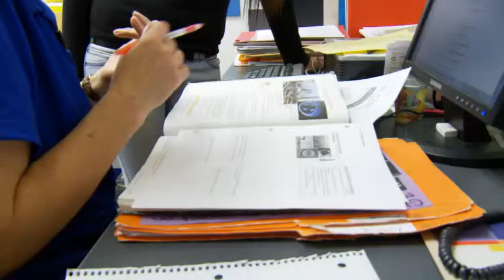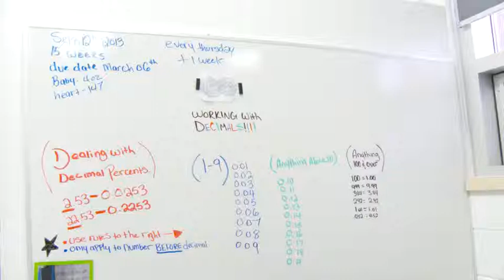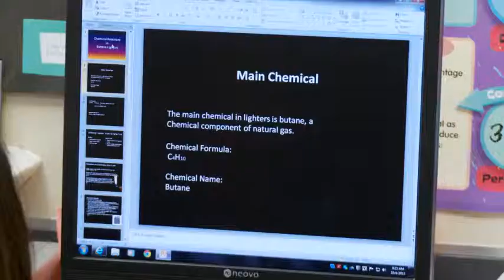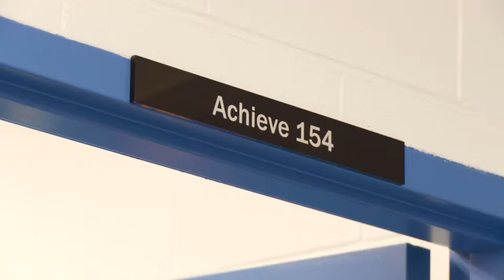Picture Butte High - Achieve program